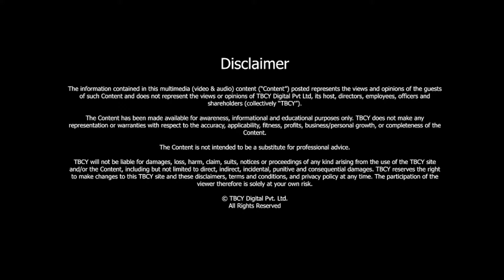How to Build a STRONG, Relevant and SUCCESSFUL BRAND | David Aaker | TBCY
S3 E164 David Aaker, Vice-Chairman, Prophet Brand Strategy

00:00- Introduction
00:41- About David
01:18- About Branding and prophet strategy, his work.
02:50- Is marketing science or art?
03:48- What goes into building a successful brand?
06:08- What makes a brand relevant for a long time?
08:46- How do brands stay relevant in a digital world?
12:02- How has the traditional distribution channels changed with the availability of organizations like amazon
15:50- How has technology changed branding?
17:20 - How is analytics used in building brands?
19:10- What are your views on ESG for brands?
21:14- How the Millenials and gen zs are handling brand and branding?

A brand is how and what your customers feel when they hear about your product, service, or company. And that is largely determined by branding. Many people are confused about what branding is, how to create a successful and relevant brand etc. If you too have any confusion regarding branding and marketing, this video is for you.

Today’s guest, David Aaker, hailed as the “Father of Modern Branding” is the vice-chairman of Prophet Brand Strategy, advertising, and marketing company. He has also written several books on Brand Leadership. In today’s interview, he answers every question in detail and makes it clear about what successful brands are doing.

 "If you are not aware and credible, you are not going to win at any marketplace" - David Aaker

Watch the video from the beginning till the end to get some valuable tips and strategies you may not have known before. Play the video and enjoy the conversation